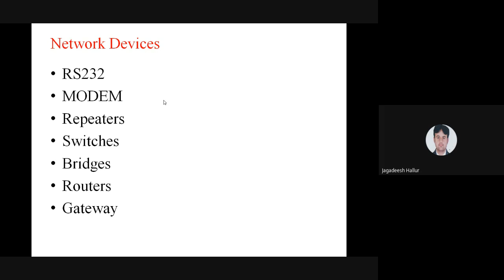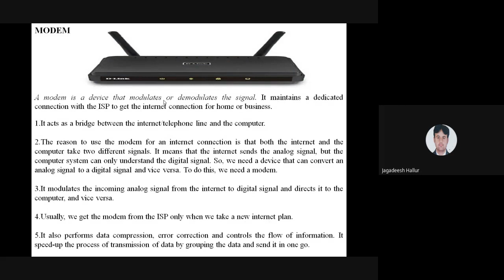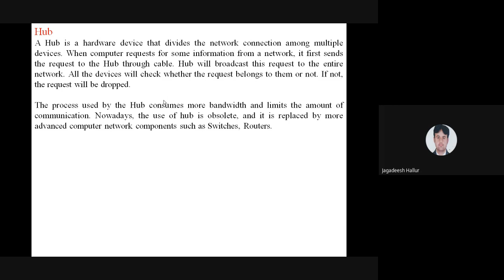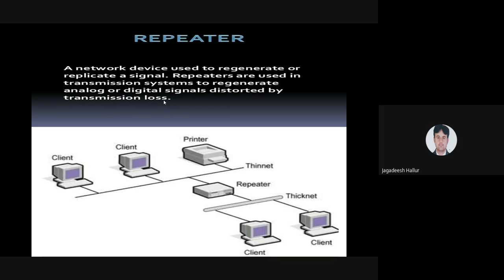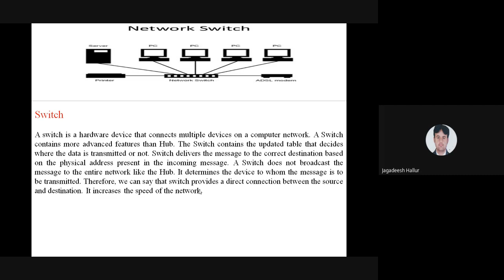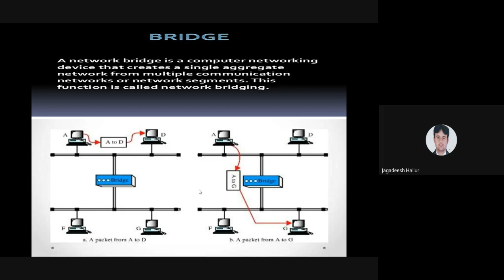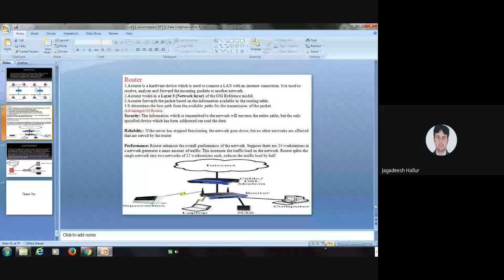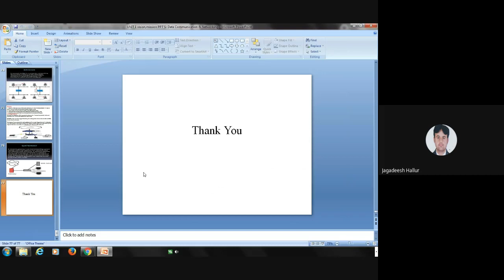DC Lecture 6 Network Devices